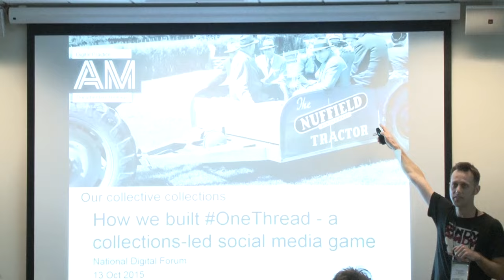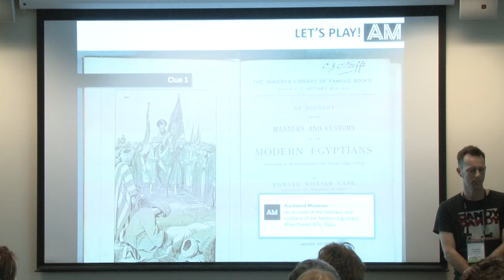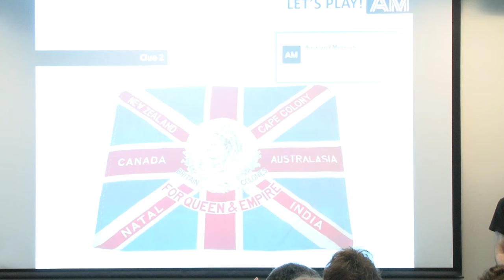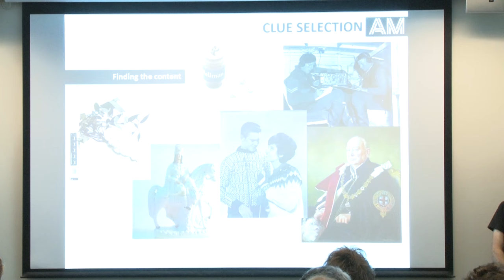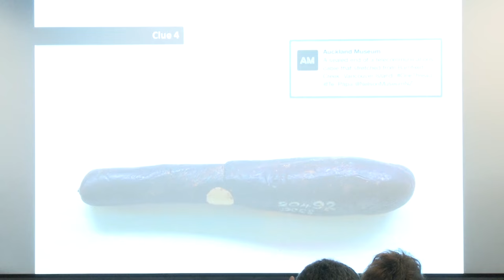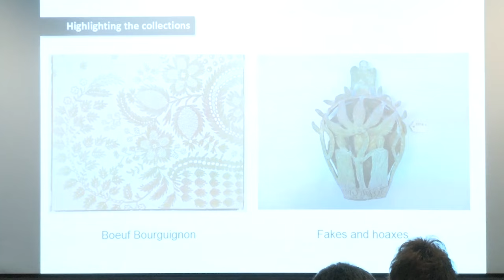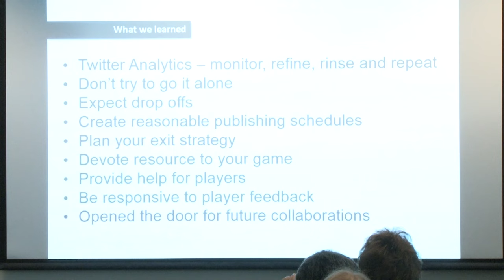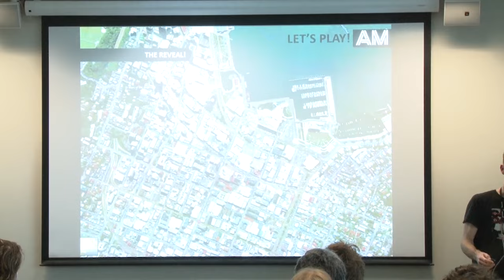Gareth de Walters, Zoë Richardson and Rebecca Loud: Our collective connections through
Day 1 of NDF 2015, 2.30pm Tuesday 13 October 2015

OneThread is a collaborative social media project, a game created to highlight the richness of, and connections between, the collections of New Zealand’s memory institutions. The spot-the-common-thread game is coordinated by Auckland Museum in collaboration with Te Papa, Waikato Museum, Nelson Provincial Museum, along with an expanding network of regular and guest contributors. The game revolves around GLAMs posting collection images accompanied by brief, sometimes cryptic clues to their Twitter accounts, encouraging online visitors to become active participants in the collection discovery process.

This presentation will demonstrate ways of engaging audiences online, initiating cross-sector collaborations, and selecting the right digital tools to synthesise, publish, and promote content.

Gareth de Walters is the Digital Content Production Manager at Auckland War Memorial Museum, where he works across teams to produce collection-led content. He has worked in technical and content roles for web hosts, the British Film Institute, and the University of Auckland. @gdewalters

With a background in Medical Science and cancer research, Zoë fell into the GLAM sector and hasn’t thought about going back to lab coats since.

Rebecca Loud is the Pictorial Librarian at Auckland War Memorial Museum, where she manages the Museum’s vast painting and photography collections. In her previous GLAM work she has held positions at Te Papa, Museums Wellington and Katherine Mansfield Birthplace.